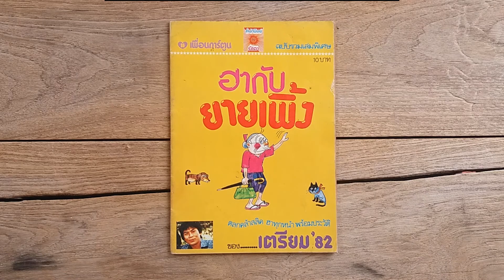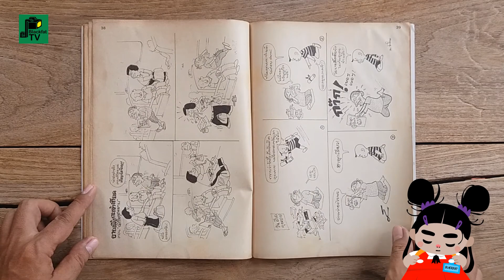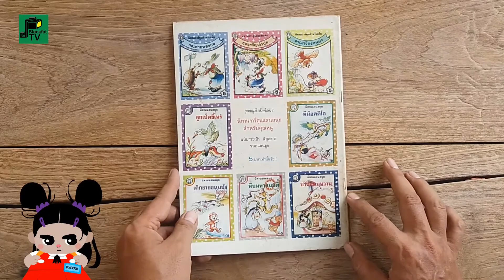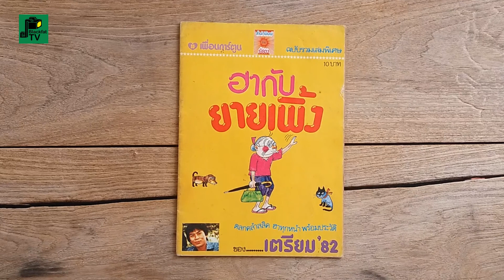หนังสือการ์ตูนตลก"ฮากับยายเพิ้ง" ผลงาน อ.เตรียม ชาชุมพร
ฮากับยายเพิ้ง
เพื่อนการ์ตูน ฉบับรวมเล่มพิเศษ

ตลกคลาสสิค ฮาทุกหน้า
พร้อมประวัติ เตรียม ชาชุมพร

หนังสือการ์ตูนชุด “ฮากับยายเพิ้ง”
ผลงาน อ.เตรียม ชาชุมพร ได้ไอเดียมาจากการ์ตูนญี่ปุ่น
โดยเริ่มเขียนและพิมพ์ลงใน “ชัยพฤกษ์การ์ตูน”
และ “ฮาลูกเดียว” ตั้งแต่ปี พ.ศ.2521 เป็นต้นมา

จัดจำหน่ายโดย : สำนักพิมพ์รัชดา